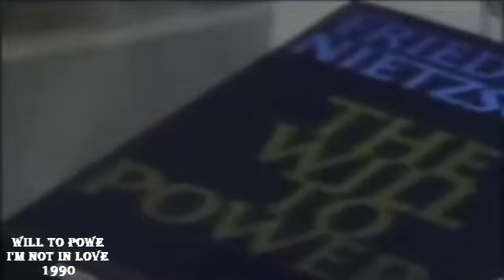Will to powe - I'm not in love 1990